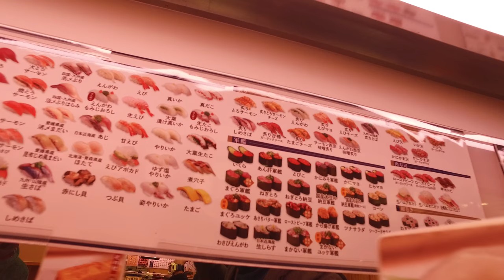Hamazushi Sushi Japan OpenMedia Clip